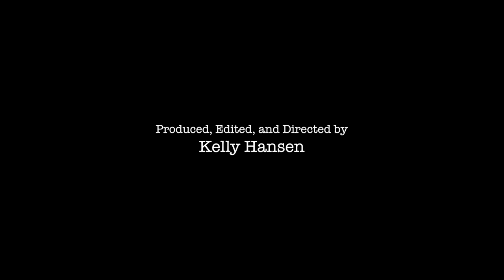OSI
A short documentary about the Kalamazoo College Office of Student Involvement